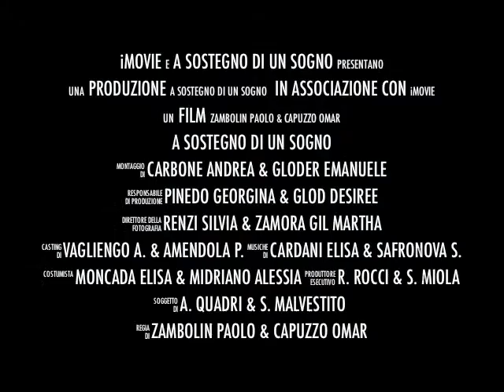Trailer - Giaveno Volley VS Dahlia TV Busnago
Un nuovo ed emozionante trailer per presentare la partita della giaveno cuatto volley che si terrà al Palabancareale di Giaveno il 19/12/2010
contro il Dahlia TV Busnago
Buona visione